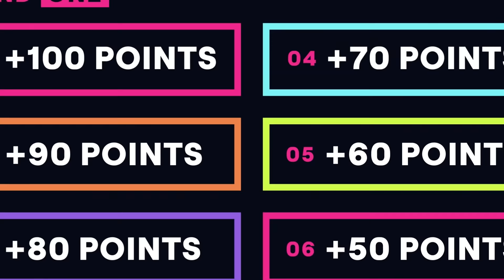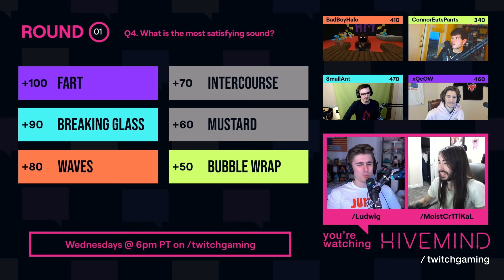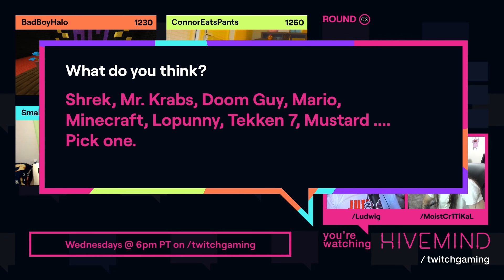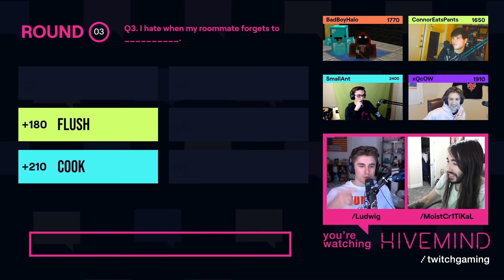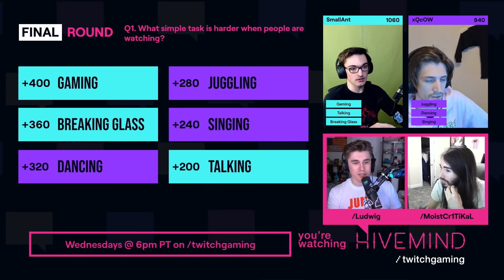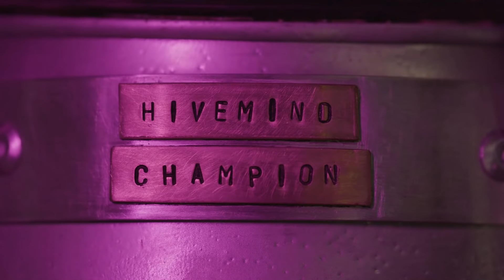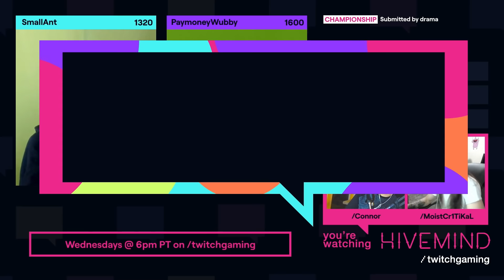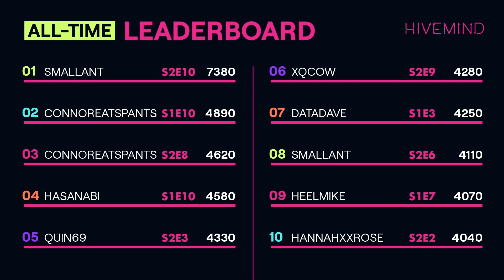Smallant DESTROYS xQc on my Gameshow...